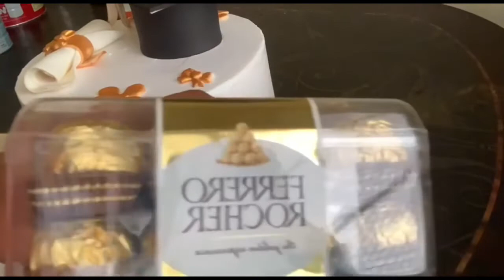Cake Qalin jabin👩‍🎓 oo aad si Dhib yaraana ku sharaxanayso